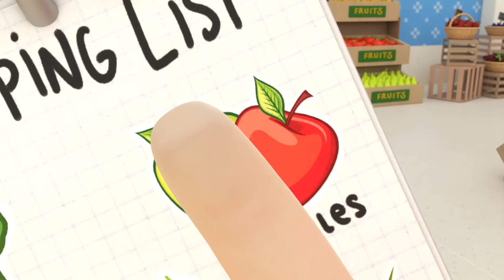Где Все Конфеты?🍬| Развивающие Мультики Для Детей | Little Angel Русский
Любимая песенка Johny Johny, теперь про нашего Сашу! Саша попался, кушая конфеты. Что теперь ему за это будет? Оказывается, он не единственный, кто любит в тайне полакомится чем-нибудь вкусным!

Текст Песни 📄🎶

Список Песенок 🎶
00:00 Прятать Конфеты Нельзя
02:05 Вылечим Пёсика Бинго
05:30 Малыш Саша В Супермаркете
09:31 У Малыша Зубик Бо-бо
12:49 Ура Папа Строит Домик На Дереве!
16:11 Малыш Саша хочет стать пожарным!
19:24 Добрый Зубной Доктор
23:13 Малыш Не Хочет Мыться - Банная Песенка
26:27 Колеса на Автобусе